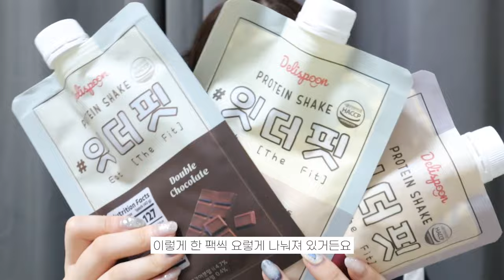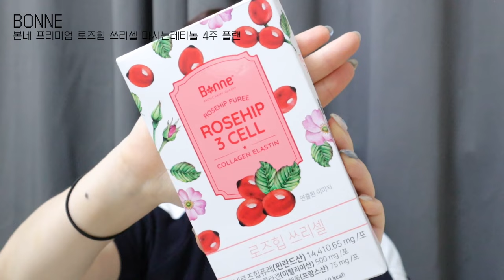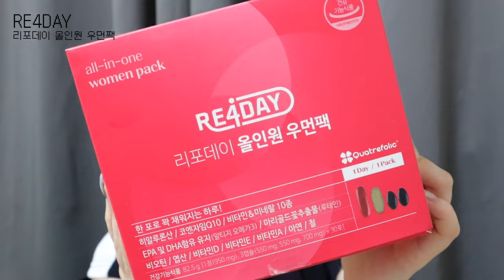예뻐지는✨관리템 추천💚| 프로틴쉐이크, 다이어트 유산균, 스킨패드, 해외셀럽템, 글루타치온, 비타민 추천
| 𝙥𝙧𝙤𝙙𝙪𝙘𝙩 |

트루알엑스 다이어트 프로바이오틱스

VIVLIV
비블리브 에이컷

delispoon
델리스푼 잇더핏 프로틴쉐이크 (고구마, 곡물, 더블초코,)

STRIDEX
스트라이덱스 카밍패드 70매

BONNE
본네 프리미엄 로즈힙 쓰리셀 마시는레티놀

TRUERX
트루알엑스 리치화이트 글루타치온 1BOX (14포입)

RE4DAY
리포데이 올인원 우먼팩

| 𝙛𝙤𝙡𝙡𝙤𝙬 𝙢𝙚 |